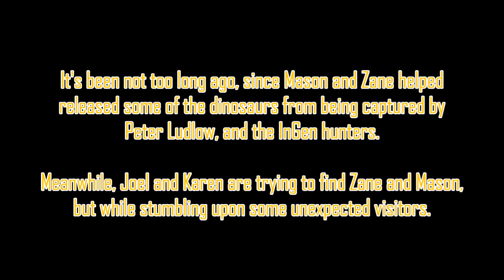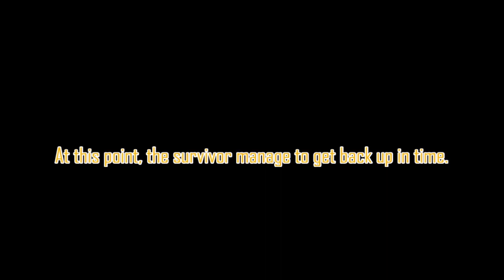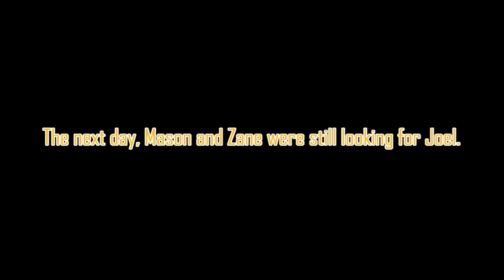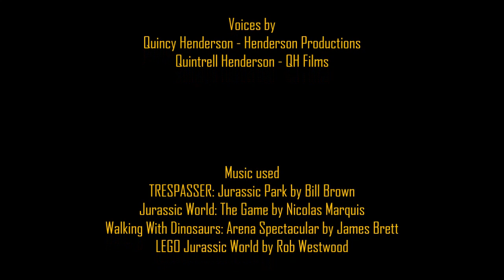(Cancelled Series) LEGO Jurassic World Episode 03: Searches & Running Part 2 (2016)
WARNING: Contains some profanity.
Here's episode three of the cancelled series, continuing off of the second episode. Also, sorry for the late upload. I got very sick at the time.

I hope you enjoy this third episode of this cancelled series!